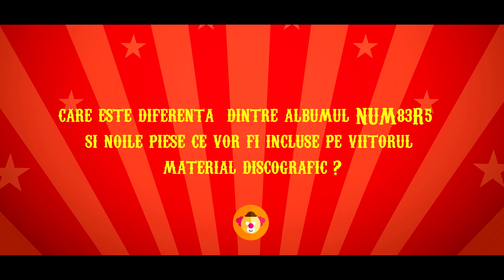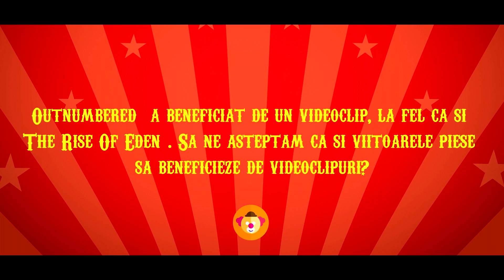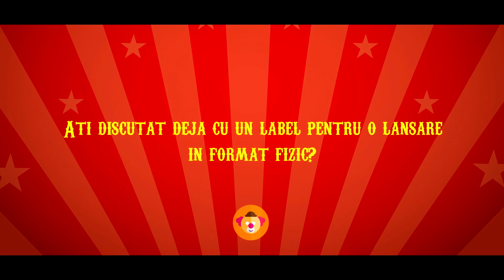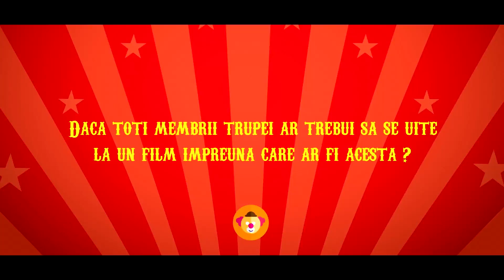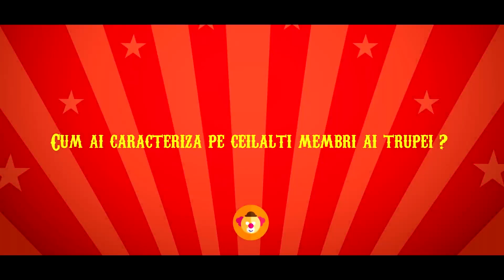WE ARE NUMBERS - Întrebări și răspunsuri?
W3 4R3 NUM83R5
Ce întrebăm noi și ce răspund ei...  :)